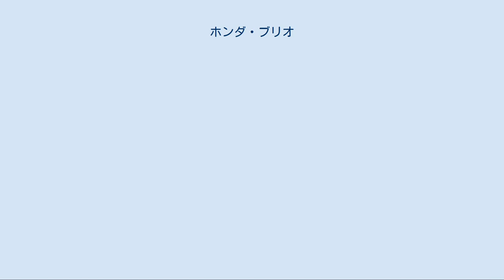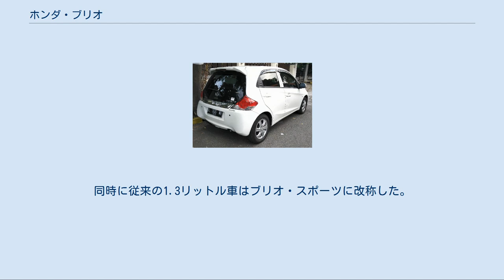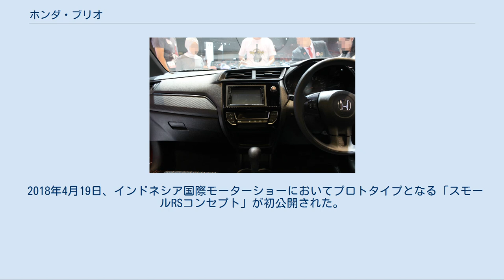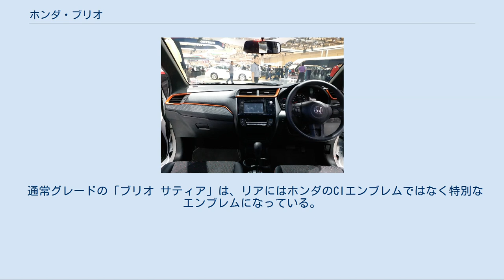ホンダ・ブリオ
ブリオ (BRIO) は、本田技研工業がアジア新興国向けに生産・販売している、5ドアハッチバック型の小型乗用車である。
 タイおよびインド向けとして開発され、その後周辺地域やブラジルへの輸出も検討されている。
2011年5月にタイで、同年9月にインドで発売開始された。
使用される鋼材を含め80％以上の現地調達部品を使用し、現地生産で供給される。
 市販に先立ち、2010年11月にプロトモデルがタイ・バンコクで公開された。
 2011年3月17日、ホンダオートモービル（タイランド）カンパニー・リミテッドにおいて、5月下旬より販売されることが発表された。
発表と同時に受注を開始したが、東日本大震災の影響で日本で製造される電子部品の納入が遅れるなどしたことから4月中旬に受注を中断、その後部品調達に目途が立ったことから6月13日に受注を再開した。
 車体は2代目フィットをベースにしているが、サイズは一回り小さく、タイ仕様車にはL12B型1.2リットル i-VTECエンジンが搭載され、タイ政府が定めるエコカー認定基準の20 Km/L以上（ECE R101モード）の燃費性能や、Euro4の排出ガス規制値に対応した環境性能を実現した。
 また、運転席と助手席のエアバッグを標準装備としながら、価格を39万9,900バーツ（約108万円）からの設定となっており、販売台数は1年間で4万台を計画している。
 2012年8月にはインドネシアでも1.3リットル車が販売開始。
タイからの完成車輸入となる。
 2011年9月27日にはインドでも販売が開始された。
価格は39万5,000ルピー（約71万円）からの設定となっている。
 2012年11月23日に、タイ市場にて4ドアセダン版の「ブリオ アメイズ」を発売した。
メカニズムはハッチバックと同じだが、セダン化に伴ってリヤオーバーハングが延長されている。
価格は45万4,000バーツ（約122万円）から。
 2013年9月11日、インドネシアで1.2リットルエンジンを搭載した「ブリオ・サティヤ」が発表。
同時に従来の1.3リットル車はブリオ・スポーツに改称した。
ブリオ・サティヤはインドネシア政府によるLCGC (Low Cost Green Car) 政策の適用車であり、生産は国内で行われ、現地調達率も85%に達している。
 2018年4月19日、インドネシア国際モーターショーにおいてプロトタイプとなる「スモールRSコンセプト」が初公開された。
同年8月2日にはガイキンド・インドネシア国際オートショーにおいて市販モデルが公開された。
同年10月13日販売開始。
 開発コスト削減のためにプラットフォーム前半部は内外装を含め初代からキャリーオーバーされ、ヘッドランプ、フロントフード等は2017年に大規模マイナーチェンジが実施された兄弟車のモビリオと共通設計のパーツが使用されたが、後半部は完全な新設計となっており、初代から全長が205 mm、ホイールベースが60 mm延長され、後席居住性や荷室スペースの改善に充てられた。
 インドネシア仕様のエンジンは全グレードで初代から引き継いだ1.2リットル i-VTECエンジンに統一された。
 通常グレードの「ブリオ サティア」は、リアにはホンダのCIエンブレムではなく特別なエンブレムになっている。
 同年秋にインドネシア国内で販売開始予定。
 イタリア語で「元気」「陽気」を意味する「brio」からの命名。